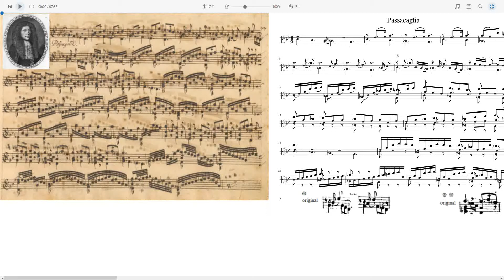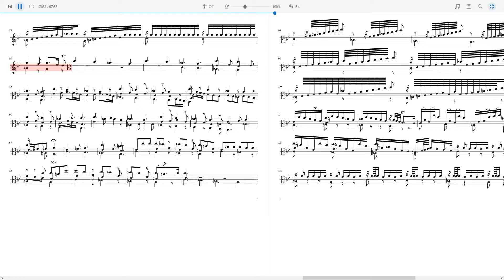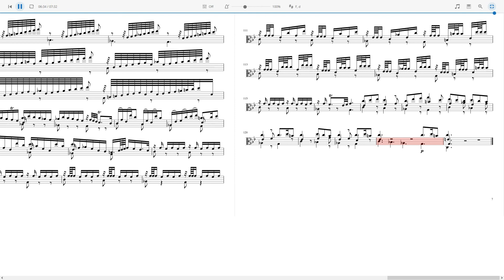H.I.F Biber - Passacaglia.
The first work for solo Violin, composed approx. 1676 by H.I.F Biber.